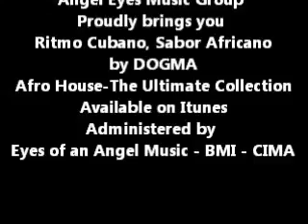The Ultimate Afro House Collection Ritmo Cubano Sabor Africano360p